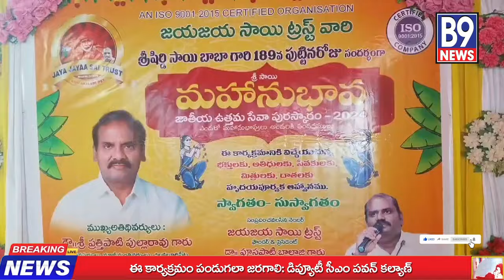మహానుభావ మరో అవార్డు అందుకున్న "B9 NEWS"న్యూస్ ఛానల్ గద్వాల ఇన్చార్జి నాగేశ్వర్ రెడ్డి